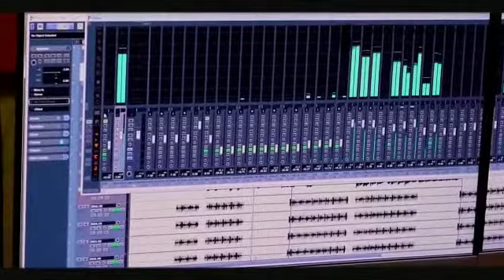Chulbuli chulbuli mo premika#subscribe saikrupa sakti creation#youtube music humansagar sunil k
presenting,saikrupa sakti creation

video credits:
🔊 singer-human sagar
🔊lyrics-sunil kumar (Bapi)
🔊camera-RK
🔊Arrangement-Nikinikash
🔊special thanx to - Happy chintu

streaming on all leading audio platforms also available on instagram Reels